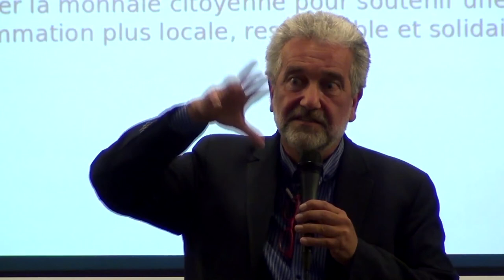LES MONNAIES LOCALES ET COMPLÉMENTAIRES-Jean ROSSIAUD-EspacedickensTV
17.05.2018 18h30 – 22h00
LES MONNAIES LOCALES ET COMPLÉMENTAIRES
INSTRUMENT INDISPENSABLE DE LA TRANSITION CITOYENNE ET ÉCOLOGIQUE?
Conférence
Les crises financières et monétaires des dernières décennies alertent sur les dysfonctionnements d’un système financier qui est clairement incapable d’accompagner la transition sociale et écologique.

En attendant mieux, de nombreuses monnaies locales ont été créées dès les années 80, à l’initiative de particuliers puis, plus récemment, de collectivités locales.

Si ces monnaies complémentaires n’ont pas vocation à se substituer aux grandes monnaies, elles forment néanmoins des espaces expérimentaux importants pour repenser la monnaie et questionner le système économique actuel. Elles contribuent aussi à promouvoir le commerce équitable, les circuits courts et le mouvement citoyen de la transition en général.

Nos trois intervenants aborderont notamment trois grandes questions liées au développement de ces monnaies :

- le rapport aux collectivités locales et à l’État dans le contexte français avec Jean-Vincent Jéhanno, président du Mouvement SOL qui regroupe une vingtaine de monnaies locales sur l'ensemble du territoire.

- l'enjeu du passage aux formes numériques de monnaies locales et complémentaires avec Jean Rossiaud, président de l'association Monnaie Léman, qui présentera l'expérience du Lémanex à Genève.

- la légitimité et la régulation de la création monétaire dans le cadre d'une grande transition écologique avec Susana Jourdan, co-fondatrice des Artisans de la transition à Fribourg, qui présentera le numéro spécial de la Revue Durable sur ce sujet.
PROGRAMME
18h30-19H30 : conférence
19h30-20h00 : débat
dès 20h00 : apéritif
- entrée libre -
CONFÉRENCIERS
Jean-Vincent JÉHANNO Président du Mouvement SOL qui regroupe une vingtaine de monnaies locales sur l'ensemble du territoire français
Jean ROSSIAUD Président de l'association Monnaie Léman
Susana JOURDAN Co-fondatrice des Artisans de la transition à Fribourg